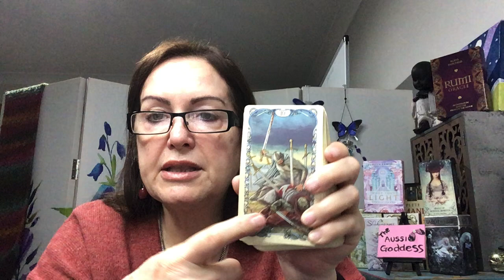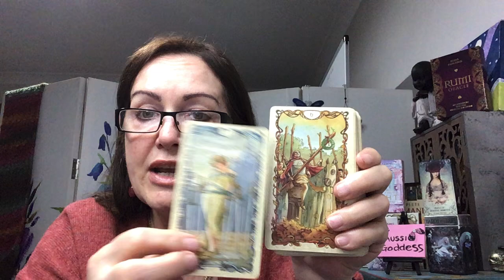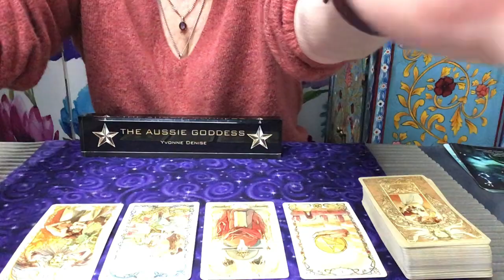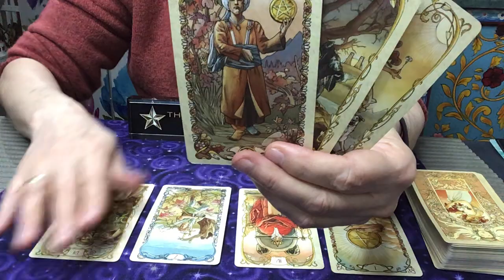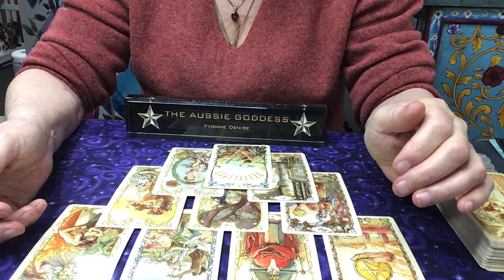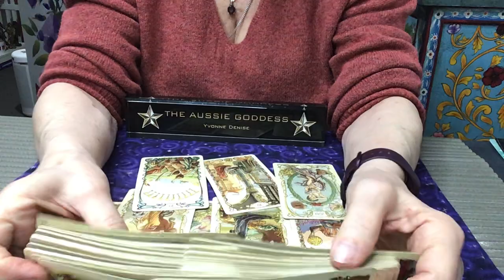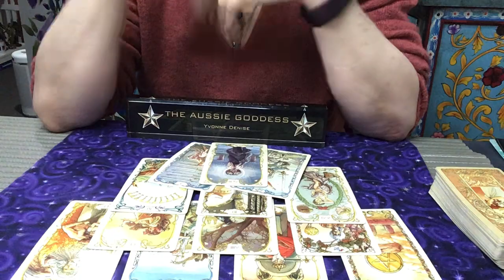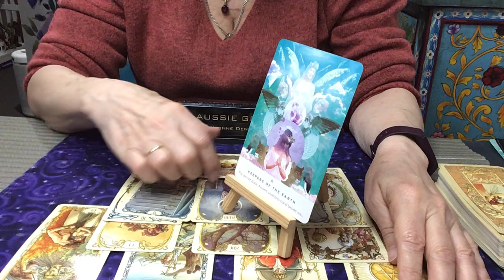What’s Crackin’ - All Will Be Revealed, The Truth